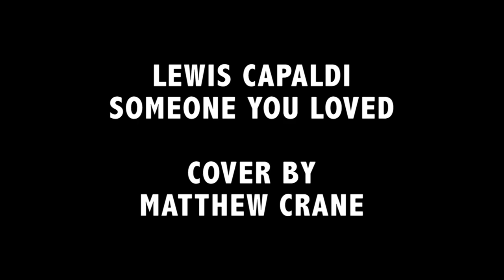Lewis Capaldi - Someone You Loved (Cover By Matthew Crane)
Hey Guys, hope you're well, I haven't posted any music in a while as I've been so busy with life and work, but I'm back and I'm here to stay! Here is my version of 'Someone You Loved' by @LewisCapaldi. I absolutely love this song and I've been so excited to record it. Let me know what you think and I hope you like it! I will be posting videos a lot more regularly again. Thanks once again. 🎤🎶